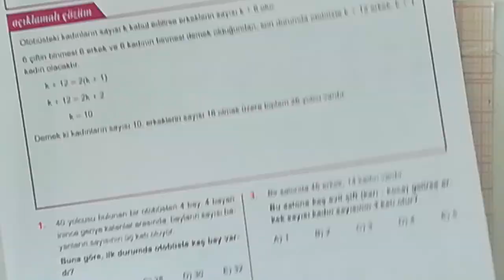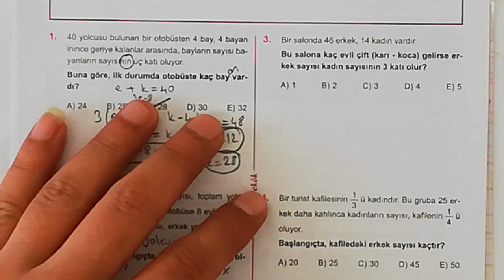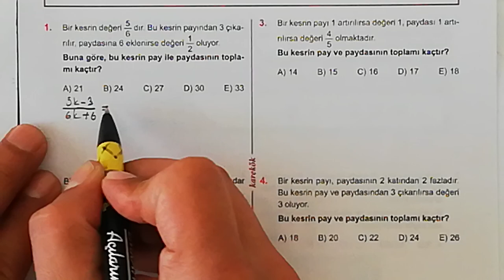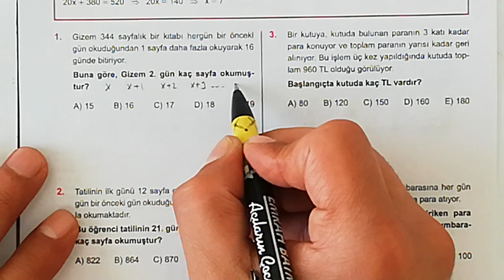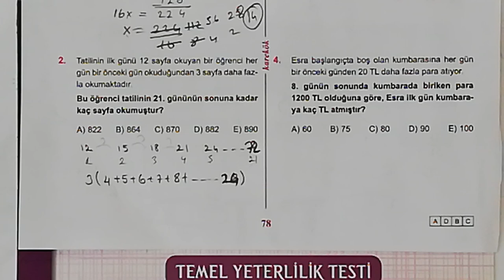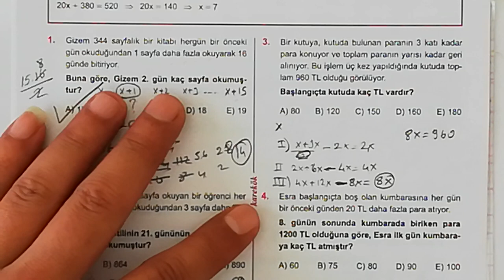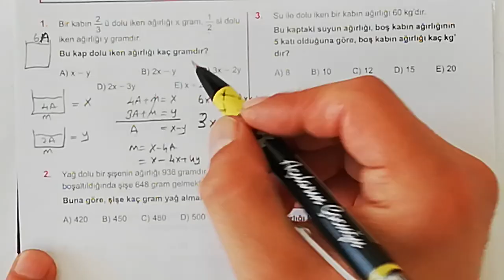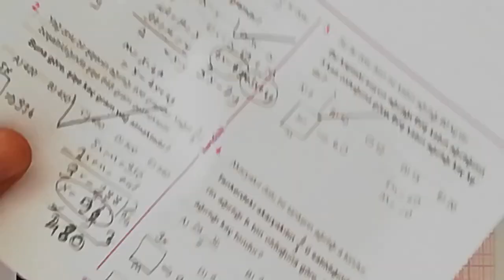KAREKÖK YAYINLARI 19. ÜNİTE (SAYI PROBLEMLERİ) 9.10.11. VE 12. KÖŞETAŞLARI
KOLAY VE ANLAŞILIR ÇÖZÜMLER,PRATİK YOLLAR,ARİTMETİK ORTALAMA,ORAN ORANTI,SAYI PROBLEMLERİ